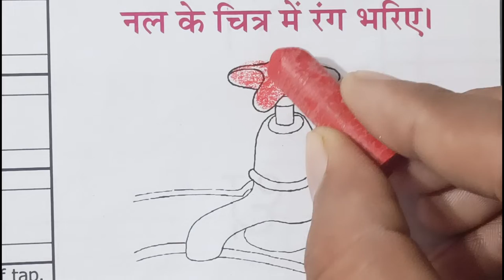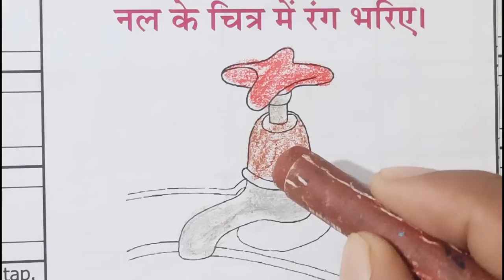Draw a tap and colouring for kid | Drawing and Colouring for kids | Aafu kid class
A to Z tracing Words write and Learn with Picture | A for Apple  B for Ball, ABCDEFGH

apple song
abcd
abcd song
a for Apple b for boll
abcd rhymes
a se anar
abc song
Hindi varnamala
anar
phonics song
capital
a for Apple song
hindi varnmala
k se kabuter kha se khargosh
anar aam
ka kha ha gha
आइई
हिंदी वर्णमाला
abcd abcd
anar aam imli
 कबूतर
abcd poem
hindi rhymes
कखग हिंदी
a anar
abcd songs
ginti कखग
alphabet
asana
barakhadi
hindi alphabet learning
hindi letters
hindi swarmala
a आ
बालगीत
atoz
balgeet
k se kabuter
nursery rhymes

phonics,
song,
phonics song,
phonics songs,
learn,
abc song,
abc songs for children,
Children's Song,
sounds,
Animation,
Cartoon,
Songs,
education,
preschool,
Animated,
Song,
alphabets,
rhymes,
nursery rhyme,
music,
children,
kids songs,
songs for children,
kids,
music for children,
children songs,
alphabet songs for children,
teach,
School,
Word,
abc phonics song,
Alphabet Song,
Phonics
abcd songs,
nursery rhymes,